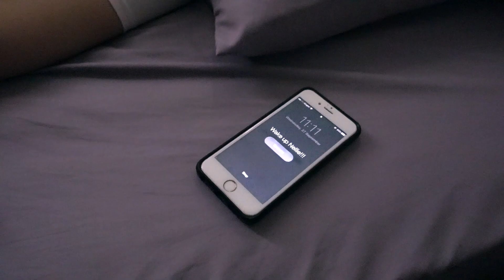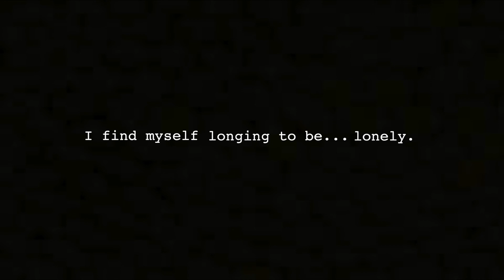The Enthralled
GEK2020/GEH1053 Short Film
BY Clarence Lee, Guo YiBei, Serena Sim, Wang YingChao, Yu YingRu.